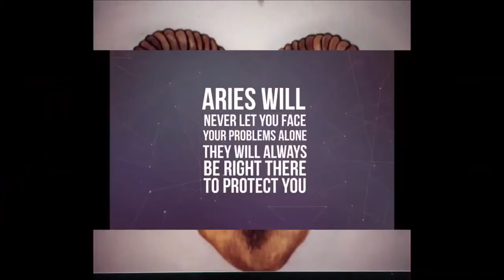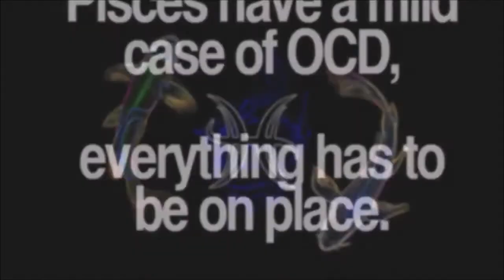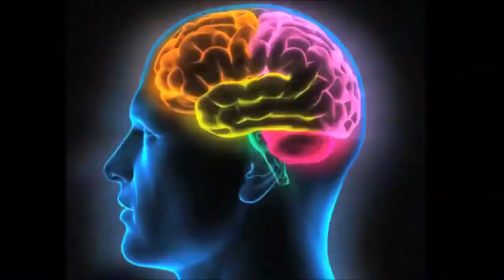Pisces And Aries Compatibility? Which One Are You | Connect The Dots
Pisces & Aries are 2 different star signs and people from these star signs have very different personalities.